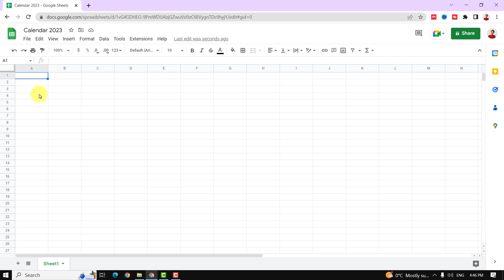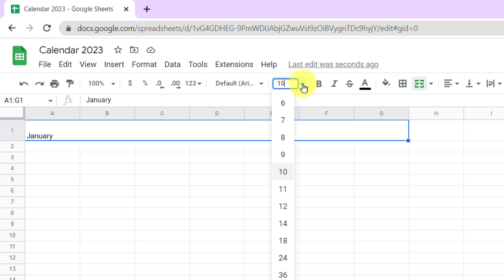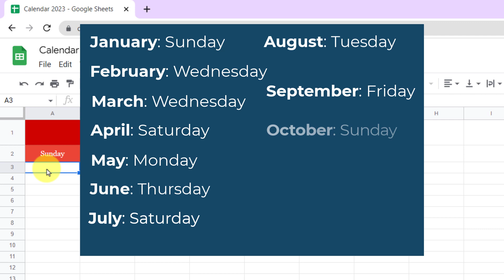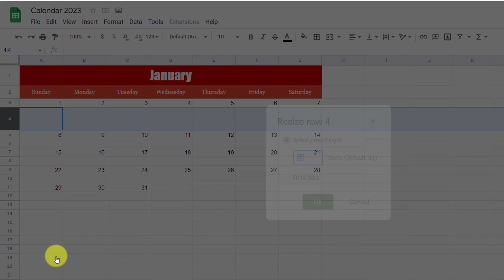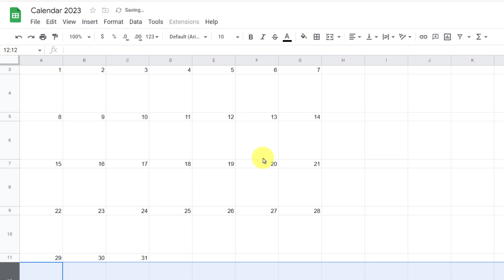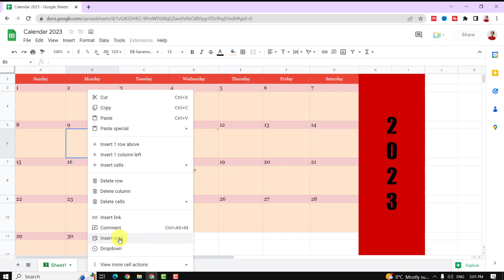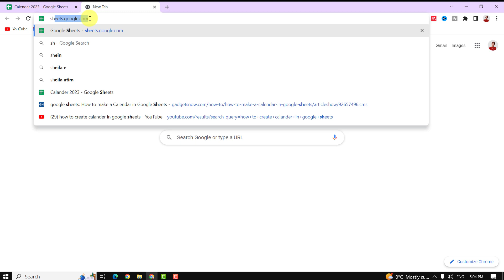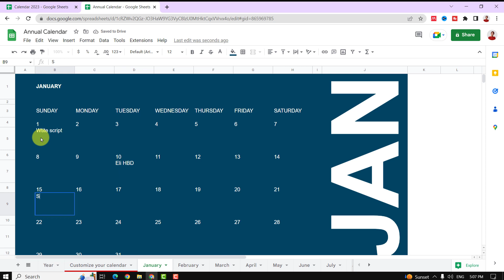How to Create a Simple Calendar for 2023 in Google Sheets [no function and formula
In this tutorial, I will show you how to build a simple calendar for 2023 in Google Sheets. You can create calendars to keep track of different types of events.  For example, I would like a calendar for my YouTube channel to include the upload date of videos and posts.
Now you can create a calendar yourself or use Google Sheets templates. In this video, I will show you both methods.
Timestamps
00:00 Intro
00:37 Create the calendar with formatting
07:55 Create calendar using template
09:05 Wrap up
❤️Link to the sheet ❤️
❤️ Help me pay for my first Camera❤️